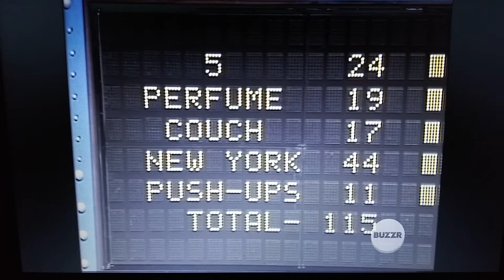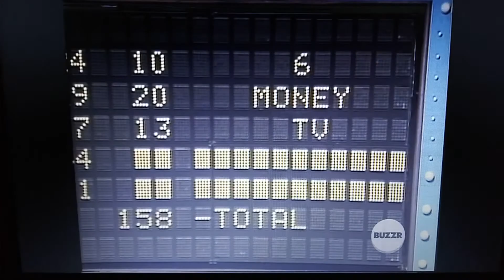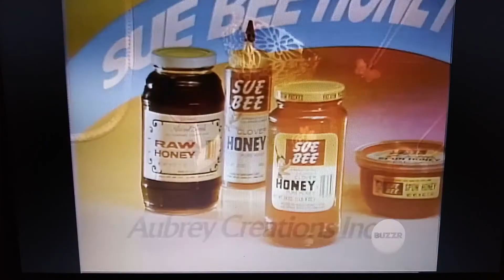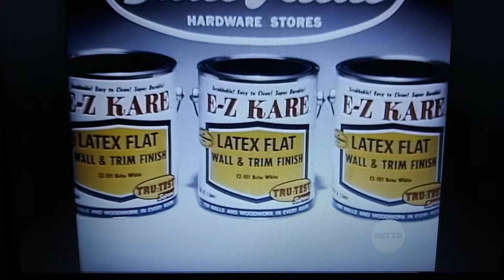FF 82 Spongberg vs House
If you like our channel then check us out on Facebook for shows and movies you may not find here.